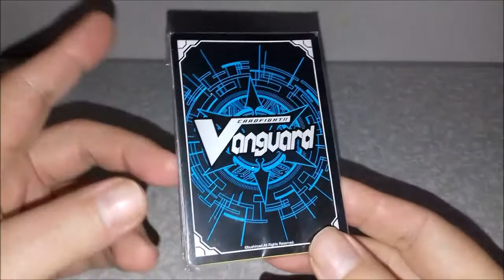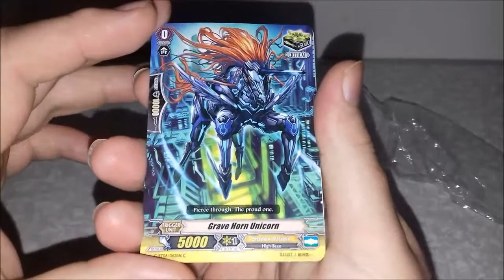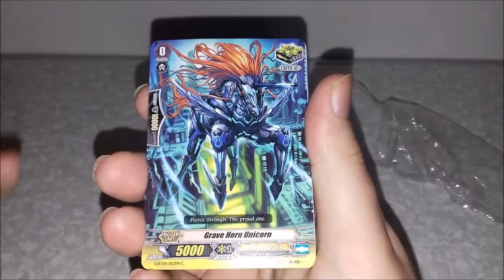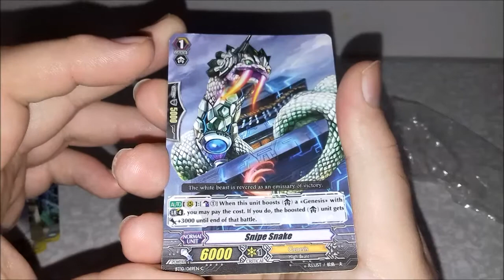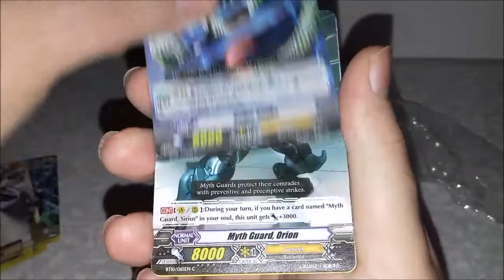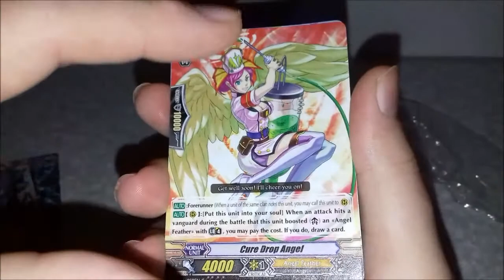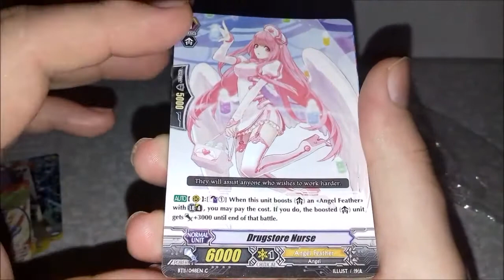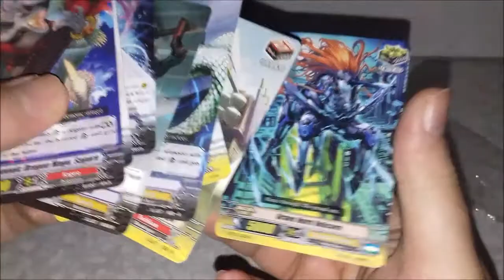Unboxing Cards de Cardfight!! Vanguard !! Muito Card Bonito Saiu Hoje !!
Vídeo Unboxing Cards de Cardfight!! Vanguard